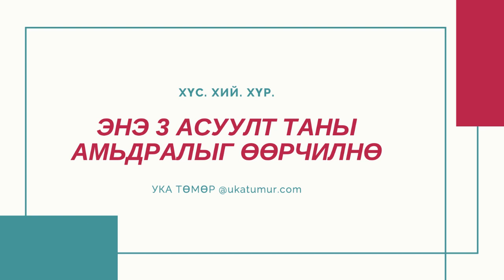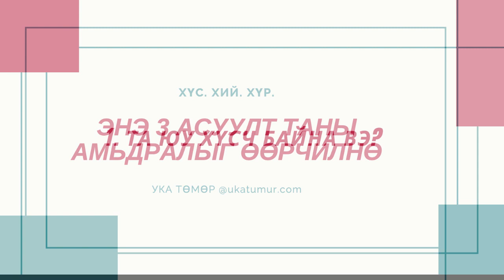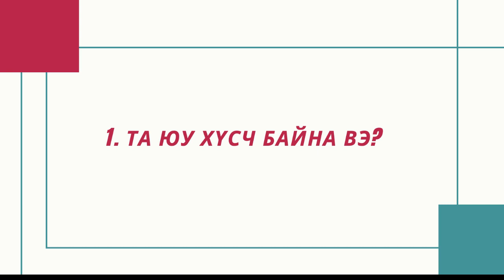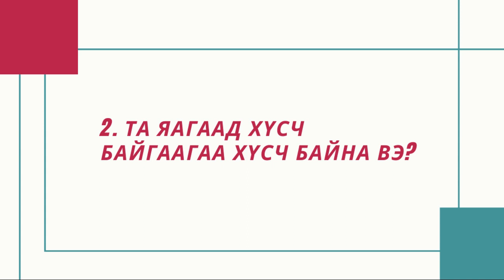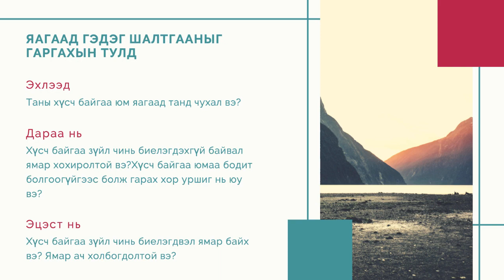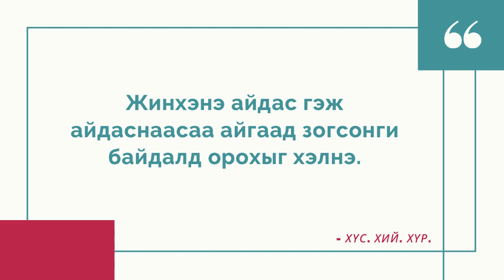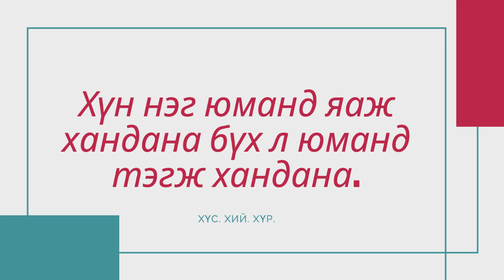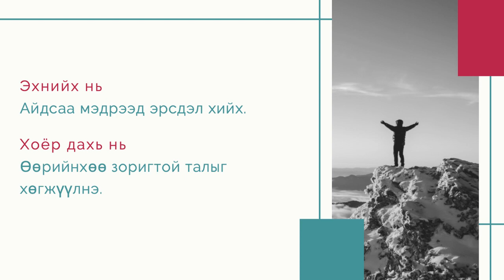Энэ 3 Асуулт Таны Амьдралыг Өөрчилнө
Энэ дугаараас та өөийгөө өөрчлөх, өөрөөсөө асуух 3 асуултыг мэдэх болно. Эдгээр асуултанд хариулснаар та өнөөдрөөс эхлэн амьдралаа хурдацтай өөрчлөх болно.